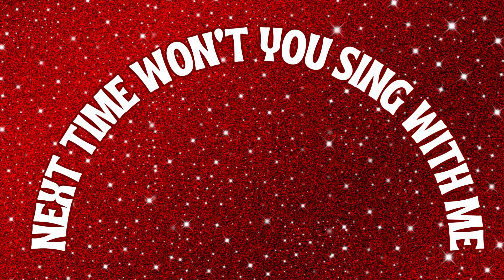Alphabet Song|ABC Song|ABC Lullaby